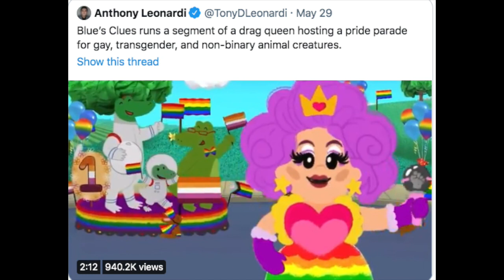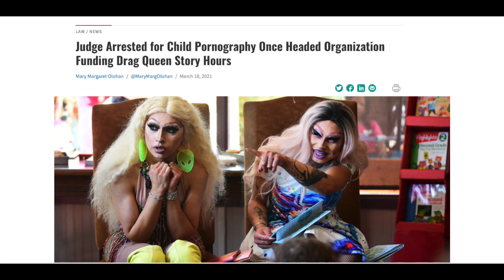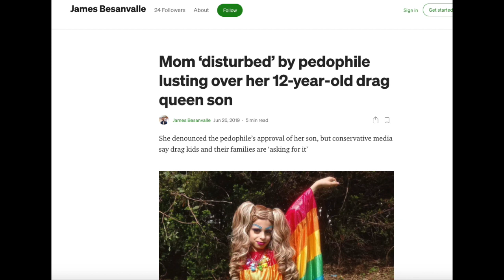Drag Queens Are Not Appropriate For Kid Shows